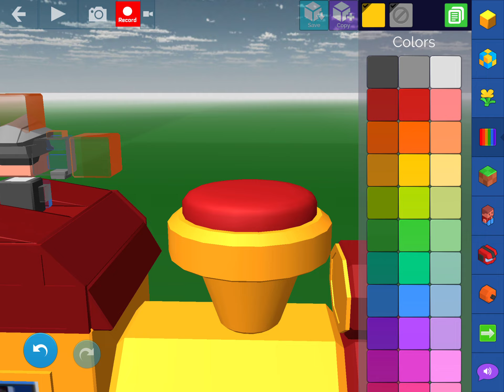Blocksworld HD - What Did I Made This Time?